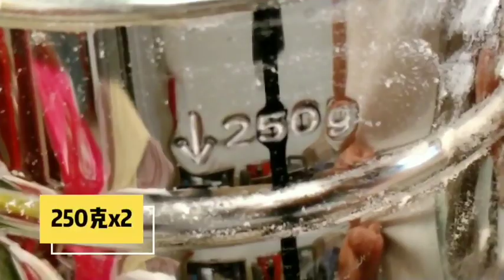花卷 饅頭# 山東傳統做法簡單易做好吃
花卷 是山東饅頭之一  傳統做法簡單人人會做